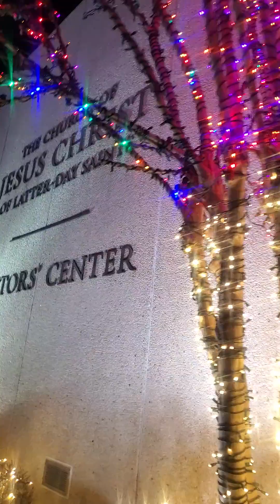Walking around Mormon Temple 12/29/2022 HAPPY NEW YEAR!